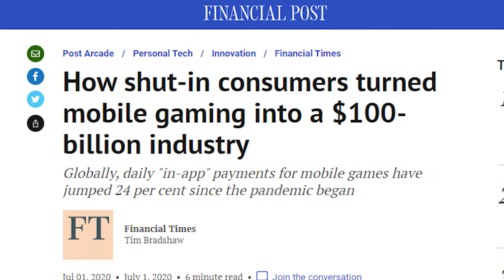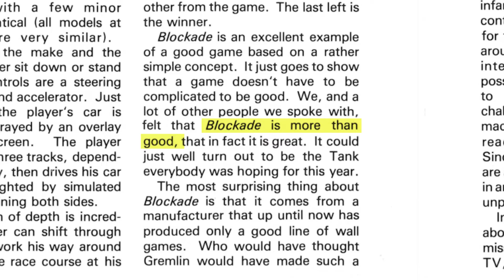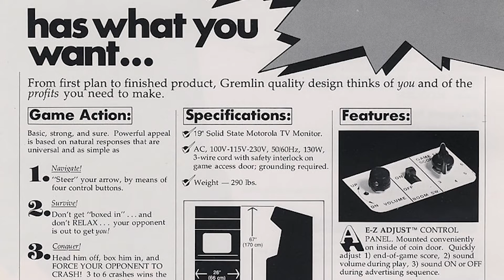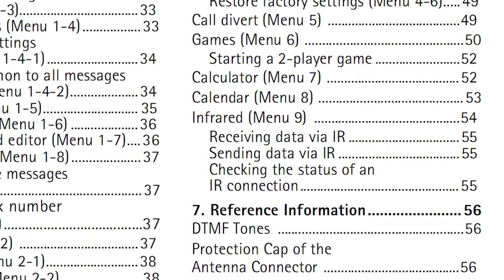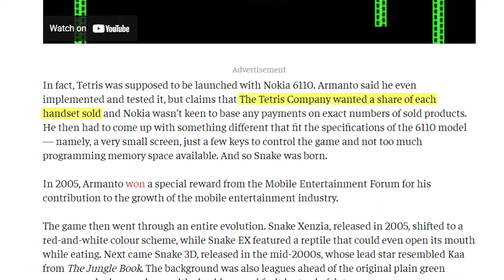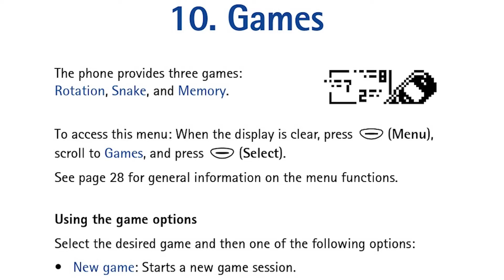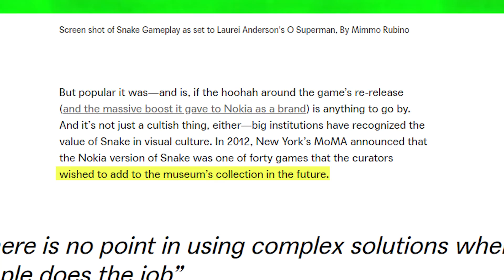The Making of Snake | A Short Documentary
Snake was first launched with the Nokia 6110 in 1998, and it marked a significant milestone in the development of mobile gaming.  A game remembered fondly by those who grew up in the late 90s and early 00s.  Join us as we take a look at the history and development of Nokia's classic game, Snake.